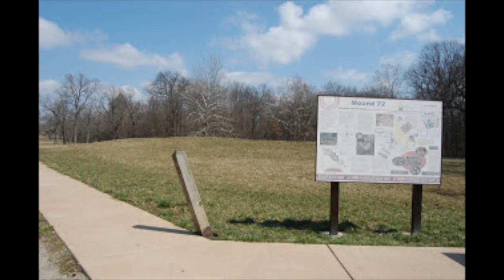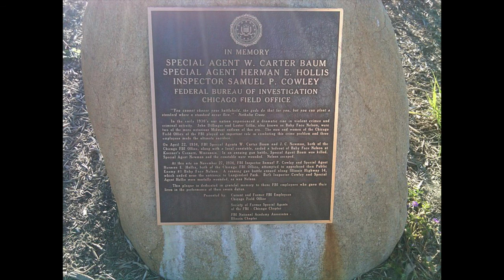Top 20 Haunted Places in Illinois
Old one - but worth a look.  Going to work on these top 20 haunts around America and else where.

Tales of mystery will be presented.  You won't know what is true or not unless you are told.  Paranormal investigations will be posted.